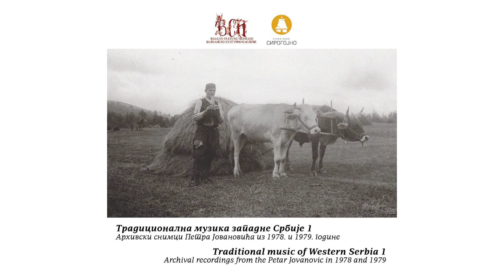Tradicionalna muzika zapadne Srbije I - Peva pevac na pragu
Šaljiva pesma heterofone strukture u izvođenju ženske grupe pevača iz sela Srednja Reka. Zabeležena je 1979. godine.
Arhivski snimak Petra Jovanovića.

Tekst:
Peva pevac na pragu,
budi sna'u sananu.
"Ustaj, sna'o sanana,
ustaj, sna'o, ti si lena.
Svekrva je ustala,
tri vretena naprela.
Tri vretena naprela
i četvrto počela.
Svekar kuću obris'om
đever vode donio."
Sna' đevera terala
preko devet plotova.
"Moli Boga, đevere,
što te nisam stignula.
kožu bi' ti skinula.
Pa odnela na pazar,
pa viknula jedan, dva.
evo koža đeverska."

CD Tradicionalna muzika zapadne Srbije I, Arhivski snimci Petra Jovanovića iz 1978. i 1979. godine.
Zabeležio: Petar Jovanović
Autori projekta "Muzikom kroz život": dr Bojana Bogdanović i Dragan Cicvarić
Stručni tekst: dr Dimitrije O. Golemović
Odabir numera i komentar pesama: MA Bojana Nikolić Petričković
Digitalizacija: Radio Užice
Producent: Bojana Nikolić Petričković
Prevod na engleski: Emina Jeremić Mićović
Fotografija: Fond Muzeja na otvorenom "Staro selo", Sirogojno i Biblioteke "Ljubiša R. Đenić" iz Čajetine
Dizajn i štampa: Štamparija Alta Nova, Beograd
Štampa CD-a: Pink Digital
Izdavači: Muzej na otvorenom "Staro selo", Sirogojno, ustanova kulture od nacionalnog značaja i Balkan Culture Heritage

A funny song of heterophonic structure performed by a female group of singers from the village of Srednja Reka. Recorded in 1979.

CD Traditional music of Western Serbia I, Archival recordings from the Petar Jovanović in 1978 and 1979
Recorded by: Petar Jovanović
Authors of the Project "Muzikom kroz život": Ph. D. Bojana Bogdanović and Dragan Cicvarić
Accompanying text: dr Dimitrije O. Golemović
Select and commentary of tracks: MA Bojana Nikolić Petričković
Digitalization: Radio Užice
Producer: Bojana Nikolić Petričković
Translation into English: Emina Jeremić Mićović
Photos: Archives of Open - air Museum "Old village", Sirogojno and Library "Ljubiša R. Đenić" from Čajetine
Design and print: Print company Alta Nova, Beograd
CD print: Pink Digital
Publishers: Open - air Museum "Old village", Sirogojno, cultural institution of national importance and Balkan Culture Heritage